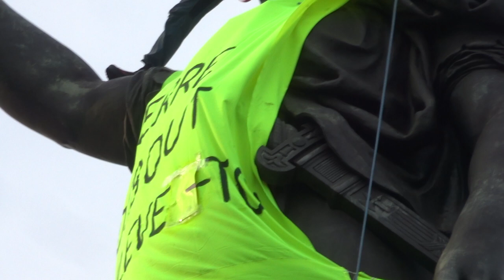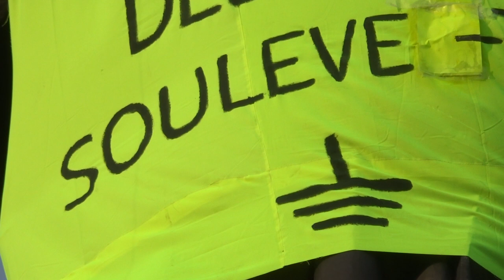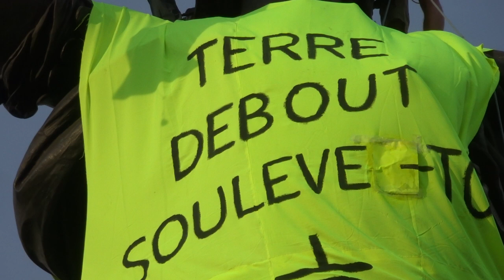Extinction Rebellion extinctionrebellion Paris Republique 2 juillet 2021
Extinction Rebellion extinctionrebellion Paris Republique 2 juillet 2021 extinction rebellion 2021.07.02 @ExtinctionR @XtinctionRebel @CerveauxNon GiletsJaunes video mariepanic @anne_hoa @mariegendron
Rebel Without Borders NOUS NOUS REBELLIONS CONTRE UN SYSTEME POLITIQUE ET ECONOMIQUE QUI NOUS PROPULSENT DROIT VERS L'EXTINCTION DU MONDE VIVANT témoignage Florence femme gilet jaune à 5:40 Extinction Rebellion Paris Châtelet 8 octobre 2019 Eau Secours Water Relief @ExtinctionR @XtinctionRebel ExtinctionRebellion Chatelet Paris occupation blocage 8octobre2019 7octobre2019 Occupation pour la suite du monde Place du Châtelet Paris à partir du 7 octobre 2019 France AMOUR ET RAGE PAS DE FUTUR SANS NATURE Place du Châtelet Métro Châtelet Ligne 1 Paris 75004 - ON LACHE RIEN MEME SI MACRON NE VEUT PAS NOUS ON EST LA Gilets Jaunes Femme Gilet Jaune FGJ Florence GJ Valentin 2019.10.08 Paris En Colère Jaune Macron démission - L214 éthique animaux élevage abattage Vegan pratique - video mariepanic mariepanic2 @mariegendron @anne_hoa